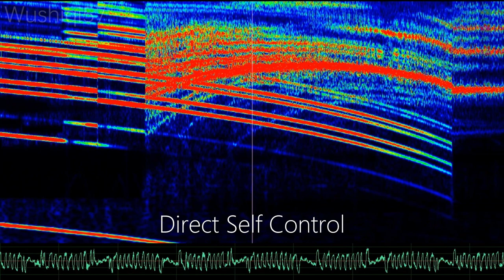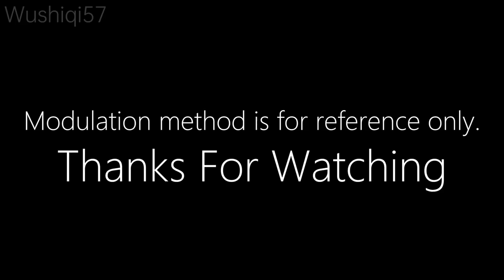[Times Electric VVVF] Inductor-Recorded VVVF Sound of Tianjin Metro Line 8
Metro Line 8, currently called Metro Line 6 Phase 2, is the first fully-automatic metro line in Tianjin. It is also the first to use A-type rolling stock.
The train's outline is the same as Chengdu Metro Line 5, which uses Alstom OptOnix inverters.